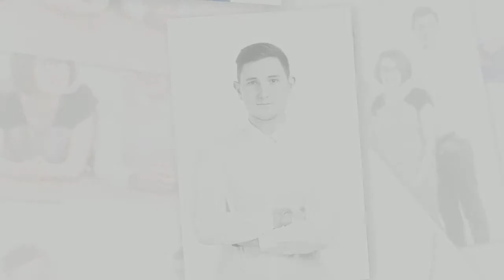The Blanchard Family